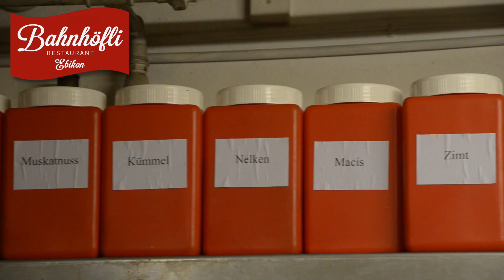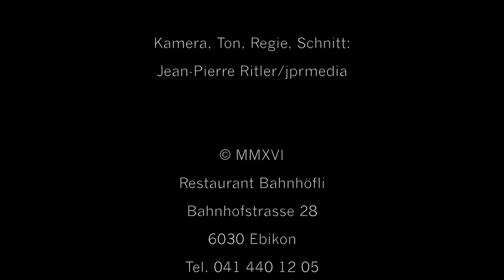Das Geheimnis der perfekten Bratwurst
Wie macht der "Wurstkönig" Roger Vogel vom Restaurant Bahnhöfli in Ebikon (LU) seine perfekten Bratwürste? Hier gibt es das exklusive Interview und einen Blick hinter die Kulissen.